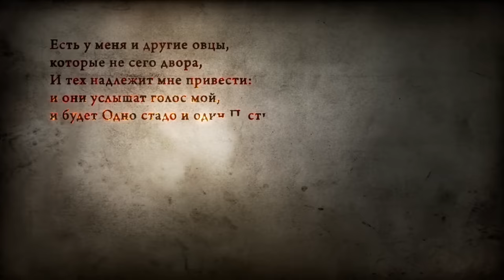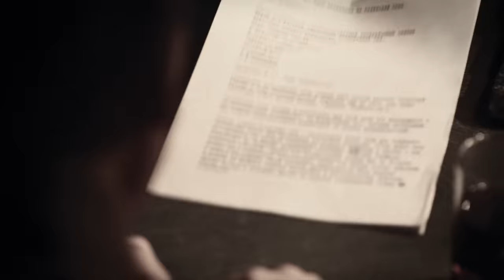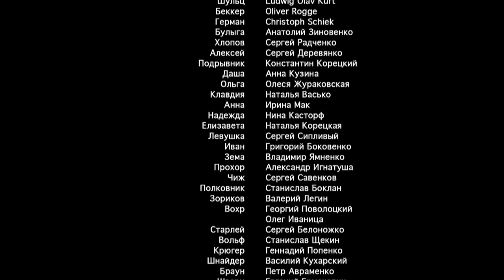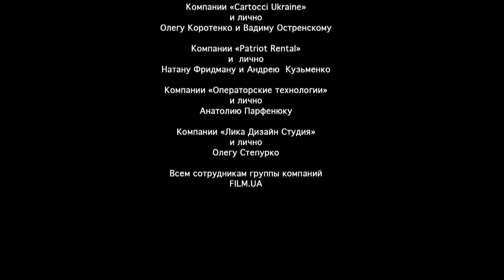Паршивые овцы. Серия 4. Военный Фильм. Драма. Лучший Сериал Выходного Дня. Black Sheep. Episode 4.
История разворачивается во время Великой Отечественной войны. Семерым заключенным удается бежать из «зоны» и укрыться в маленькой, забытой Богом и людьми, деревушке. Едва переведя дух, герои сталкиваются с новым испытанием — в окрестностях появляется немецкий диверсионный отряд. И волею судьбы вчерашние «враги» Родины превращаются в ее яростных защитников. Война калечит судьбы миллионов людей, но иногда именно война заставляет даже самого последнего негодяя на земле вспомнить, что и он — ЧЕЛОВЕК.

Жанр: драма , военный
Тип: мини-сериал
Год: 2010
Статус: готов
Режиссер: Сергей Чекалов
Продюсер: Виктор Мирский, Сергей Антонов
Исполнительный продюсер: Андрей Ризванюк
Оператор: Вячеслав Лазарев
Автор сценария: Игорь Швецов
В ролях: Кирилл Рубцов, Виктор Соловьев, Михаил Тарабукин, Андрей Фролов, Алексей Лонгин, Мухтар Гусенгаджиев, Алексей Дмитриев